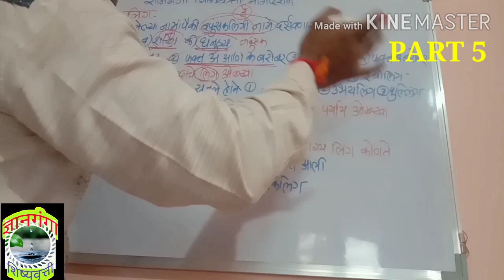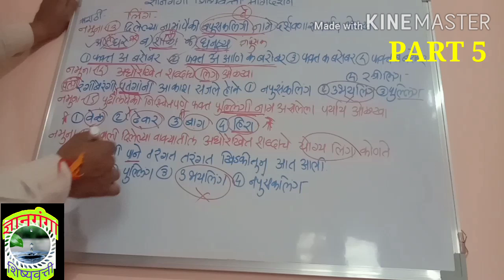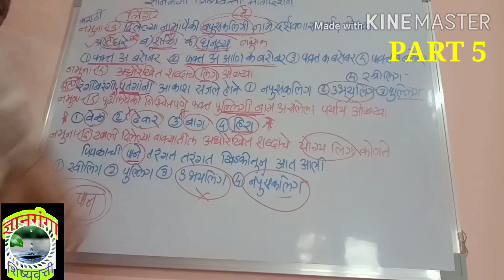ज्ञानगंगा शिष्यवृत्ती 5 वी मराठी लिंग PART 5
यात नमुना उदाहरणे देऊन स्पष्टीकरण सह मार्गदर्शन केले आहे आणि यामागील व्हिडियो पहाण्यासाठी खाली लिंक सोबत दिली आहे
धन्यवाद 🙏🙏🙏